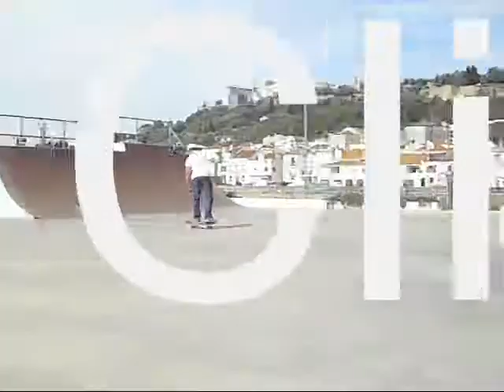random clip 1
switch fs bigspin largo de jesus